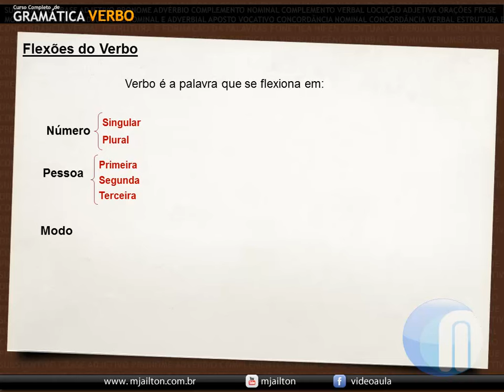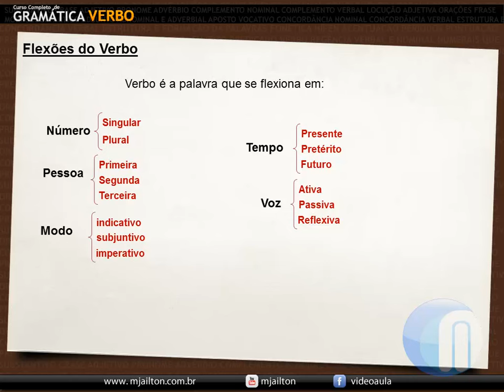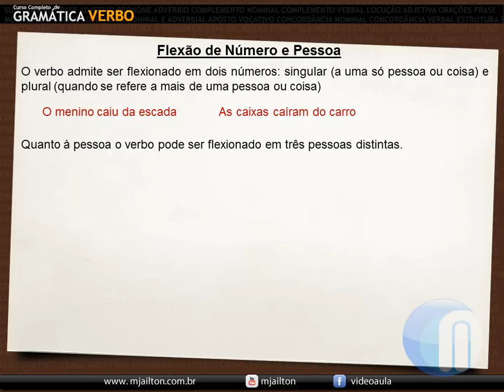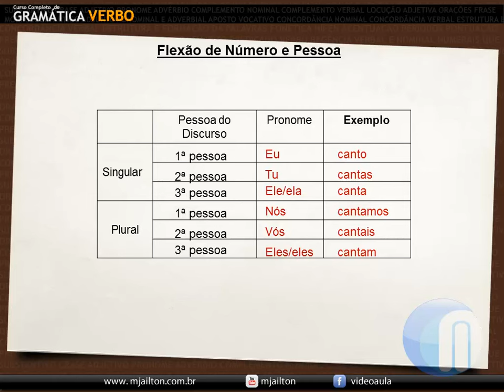Flexão número pessoa - verbo #04